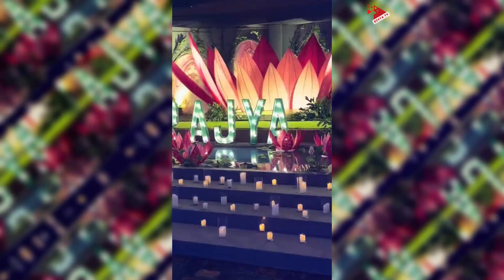১৪ লাখে ছেলের জন্মদিন পালন করল পরীমনি। Dhallywood | Pori Moni | Pori Moni son's birthday | Divya Tv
১৪ লাখে ছেলের জন্মদিন পালন করল পরীমনি। Parimoney celebrated her son's birthday with 14 lakhs.